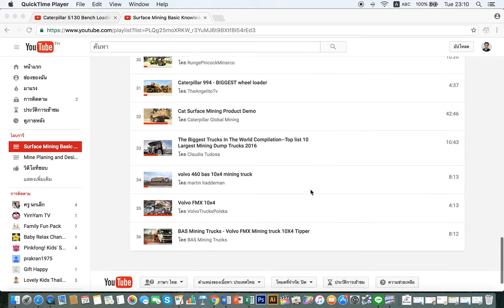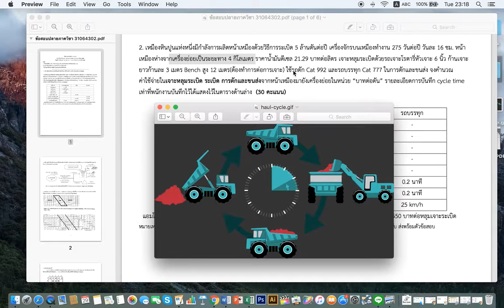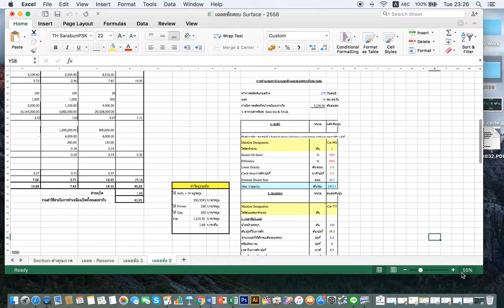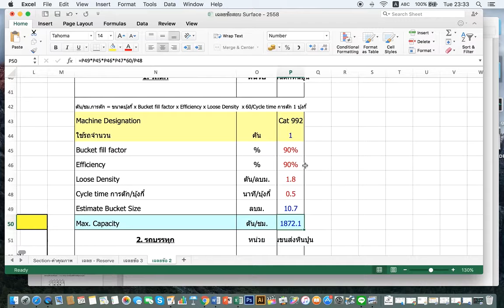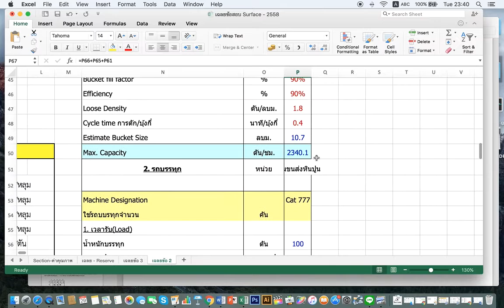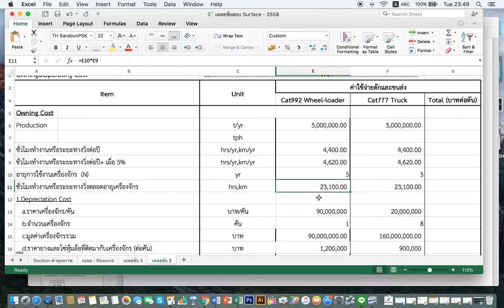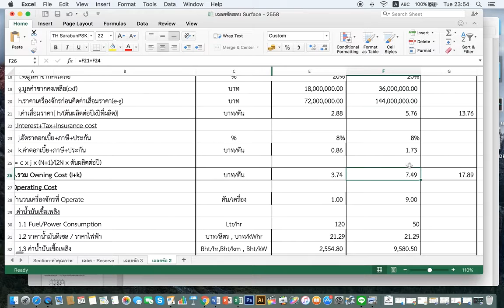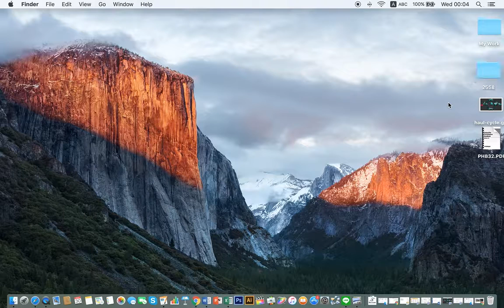26th clip Surface Mining (Haul Cycle time)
Mining Engineering and Basic Knowledeg